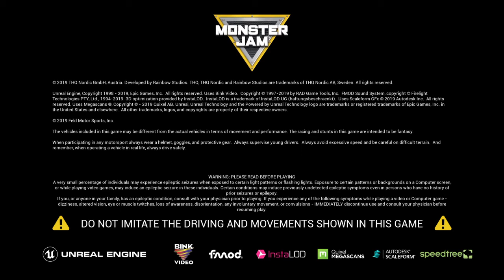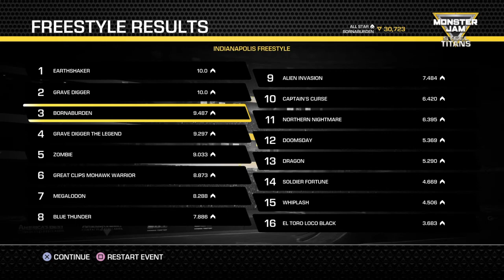Monster Jam: Steel Titans